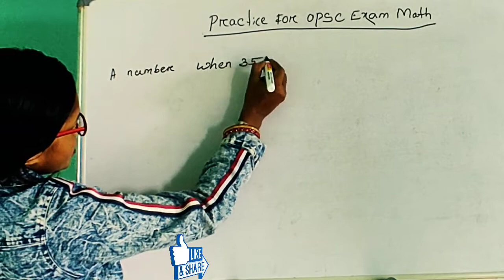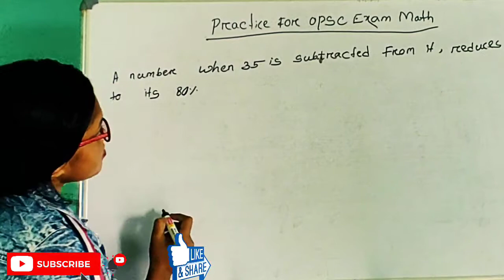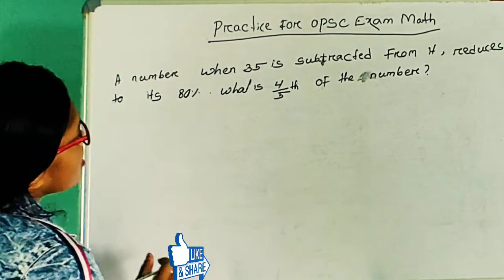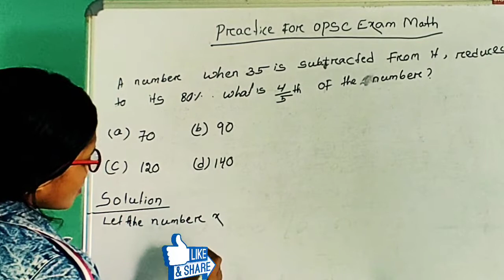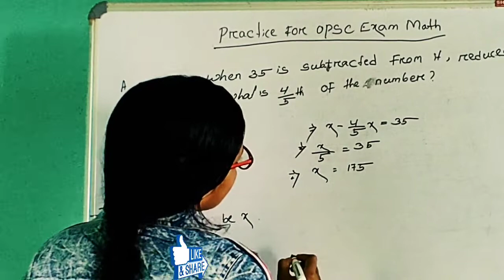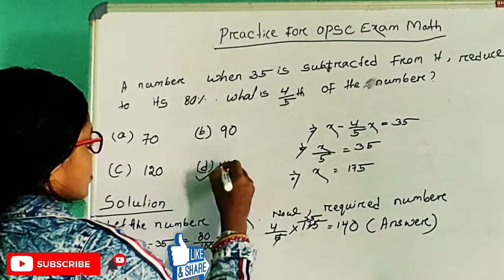A number when 35 is subtracted from it reduces to its 80%.What is 4/5th of the number?/schoolonline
A number when 35 is subtracted from it, reduces to its 80%.What is 4/5th of the number?

A number when 35 is subtracted from it reduces to its 80 What is four fifth of that number
from the obtained equation we will find out the value of X and after that we will multiply it by 45 which will give us the required answer. Complete step-by-step answer: We are given a number such that when 35 is subtracted from it, it reduces to its 80 percent. Hence we get our required answer as 140.

When 35 is subtracted from a number it reduced to its 80% What is 4/5th of that number?
When 125 is subtracted from a number it reduces to its 37.5% What is the 25% of this number?
What is the number to be subtracted from another number?
What is the result when a number is subtracted from itself?

when 48 is deducted from a number it reduces to its 70 percent. what is one-fourth of that number?
when 35 is subtracted from a number it, reduces to its 80
if 64 is subtracted from a number then it reduce to 36 itself then what is 4 5 of that number
a number on subtracting 20 from it, reduces to its 80
a number results to 500 when 25 is subtracted from 75% of it
how much subtracted from 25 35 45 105 so that these numbers become proportionate
what is the difference in the place value of 8 in the numeral 87685?
which of the following multipliers will cause a number to be increased by